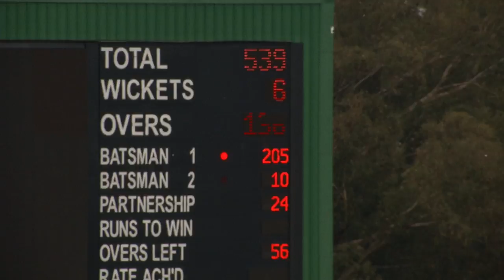ROELOF DOUBLE PUTS TITANS IN CONTROL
ROELOF VAN DER MERWE scored his maiden first-class century and then converted it into a double to give The Unlimited Titans a firm grip on their Sunfoil Series match against the Chevrolet Warriors on day two at Sahara Park Willowmoore. Van der Merwe’s batting has been a revelation for the Titans over the past year, which has seen him elevated to a middle-order role in which he has flourished.